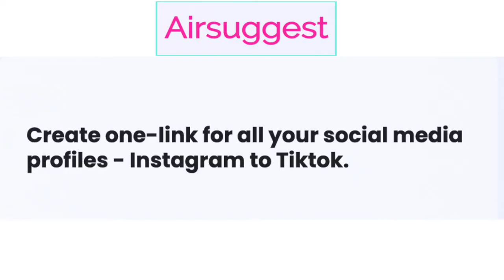Is This How Guys Think Women Behave?! | TikTok Trend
Me watching and commenting on one of TikTok's latest trends to the sound of Mozzy - Famous (I'm The One) compilation!

My other TikTok videos:
Watching Now United Member Any Gabrielly TikTok Compilation!
Top 10 BEST Anitta TikToks Compilation
Top 10 BEST Pabllo Vittar TikToks Compilation
Watching TIK TOKS That are Actually FUNNY